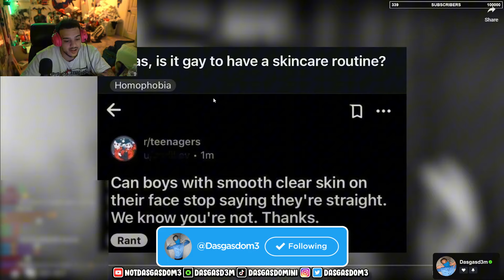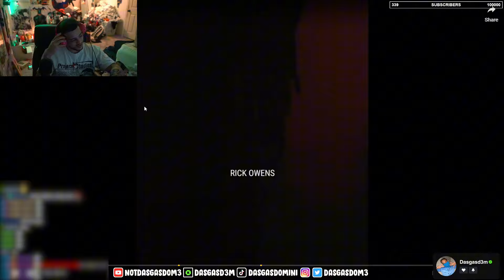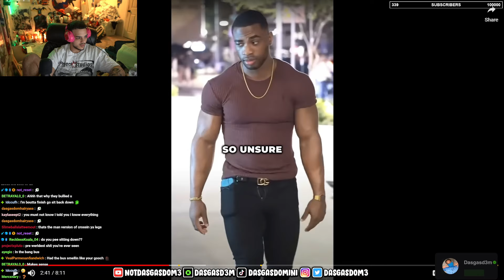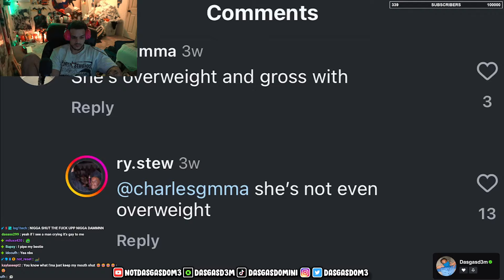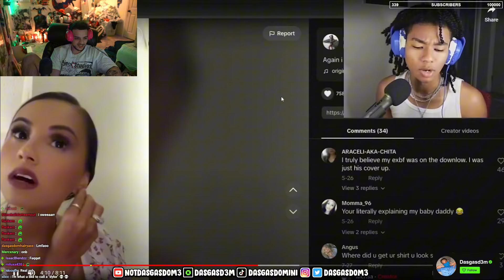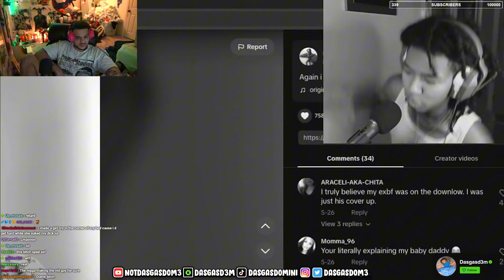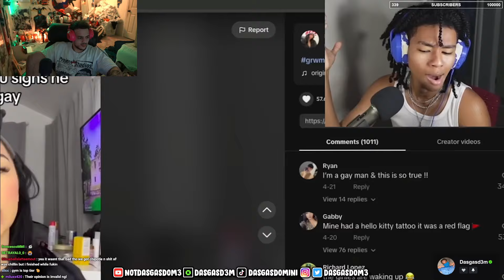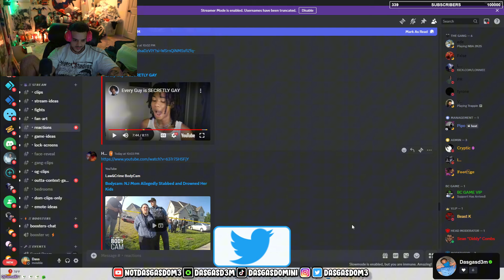Why Every Guy is SECRETLY GAY..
Dasgasdom3 reacts to Every Guy is SECRETLY GAY